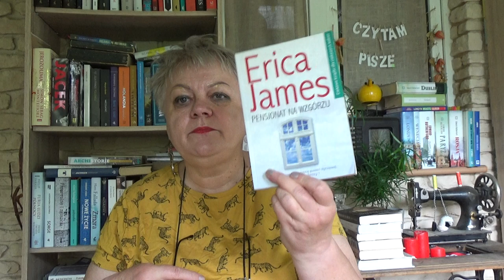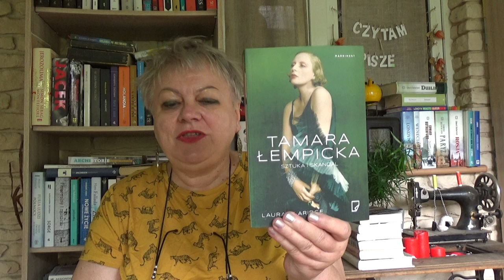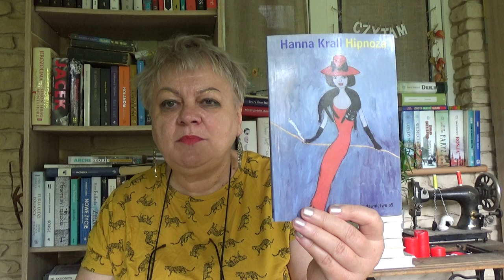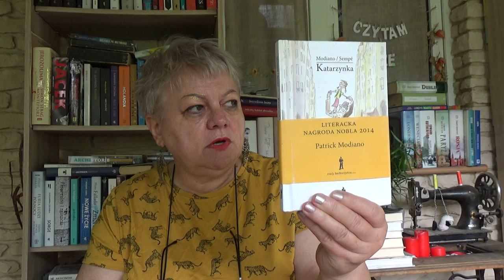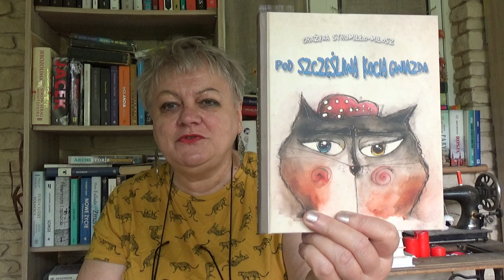Zdobycze czytelnicze oraz....rózga !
Przedstawiam nowe książki z różnych żródeł.